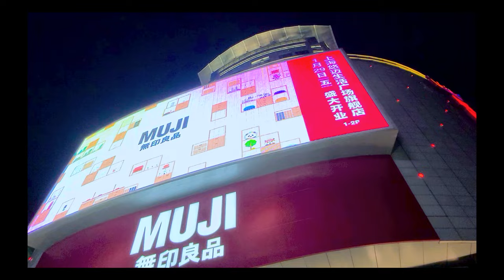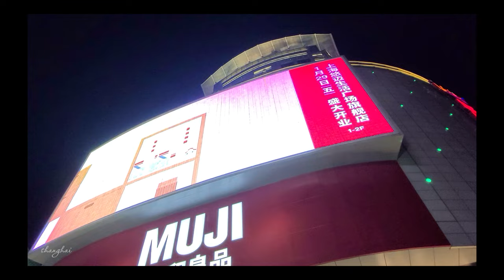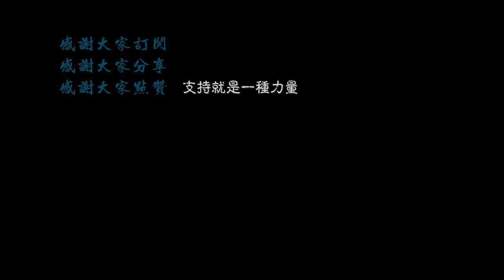【4K.上海】疫情下，上海一家新开张的门店，有没有人\Walk shanghai漫步在上海\Walk china\ SHANGHAI STREET \上海の街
上海北部五角场商圈，近日一家新店开张，因为处于疫情期间，媒体宣传里告知大家为防疫疫情，尽量不要出门，不要去人聚集的地方，如今进入公共场合，除了要测量体温外，还要查看健康码，出行多有不便，受到疫情影响，商业并不景气，上海市很多店面关门大休，那么这家新店逆风而上，会是什么场景呢。